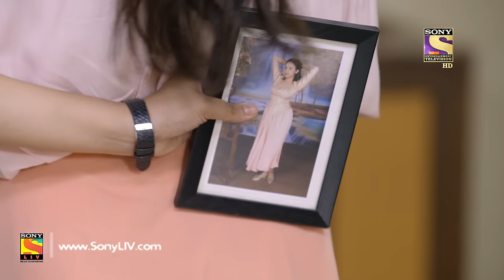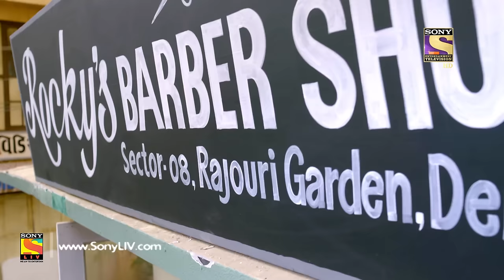Yeh Un Dinon Ki Baat Hai - Ep 150 - Full Episode - 2nd April, 2018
Episode 150:
Pandit predicts that Naina will come first in the exam but when Shanti teacher announces the results everyone is shocked to know that Naina has failed while Dipali has come first.

Concept: Sony Pictures Network India PVT LTD
Story: Shashi Mittal, Vaishali N., and Nageen M.
Screenplay and Dialogues: Rohit Malhotra and Amit Aaryan
B.G. Music and Title Track:  Nishant-Raja and Anu Malik
Creative Team: Nageen Mirza, Jyoti K., and Vivek W.
President: Prashant Rathi
DOP and DVP Production: Digvijay Singh and Aman M. Choudhary
Editor and Prodcution Team: Jaskaran, Omkar, Tapan S., and Sanjeev
Associate Producer: Rajeev P., Jitender S., and Sheetal Somani
SET Graphics Team: Vijay Badgujar and Nilesh Salvi
SET Communication Team: Prashant Saxena and Ashish Mathur
SET Marketing Team: Zaheen, Neha, and Swati
SET Programming Team: Paromita Ghosh, Naziya Q., and Ishani D.
Director: Jaladh K. Sharma
Produced By: Shashi Sumeet Productions Pvt.Ltd.
Producers: Shashi Sumeet Mittal, Sumeet Hukumchand Mittal, and Om Gahlot